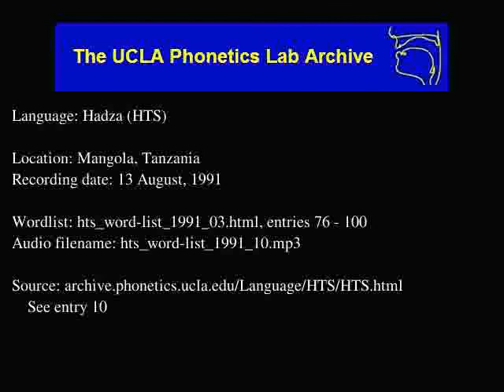Hadza audio: hts_word-list_1991_10